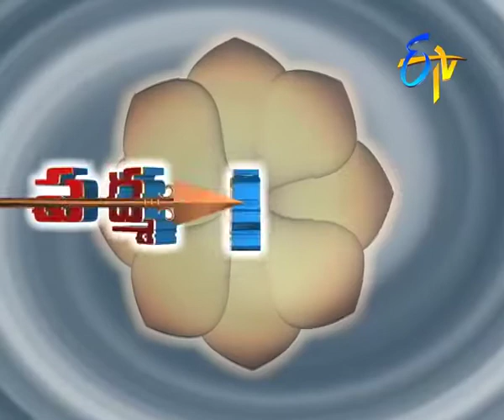Padmavyuham - Episode 696